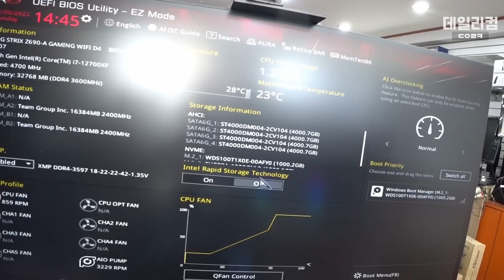최근 들어 엄청 느려 지고 부팅 로딩 중 멈춰요 | ASUS ROG STRIX Z690-A GAMING | 컴퓨터 수리 매장 일상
감사합니다 ❤😊🎉